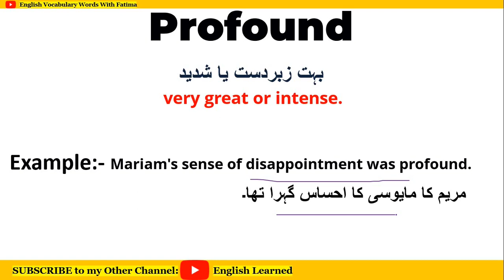Profound meaning in Urdu | Profound ka kya matlab hota hai | word meaning in Urdu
Profound meaning in Urdu
Profound ka matlab kya hota hai
word meaning
what is Profound
پروفاؤنڈ کا کیا مطلب ہے